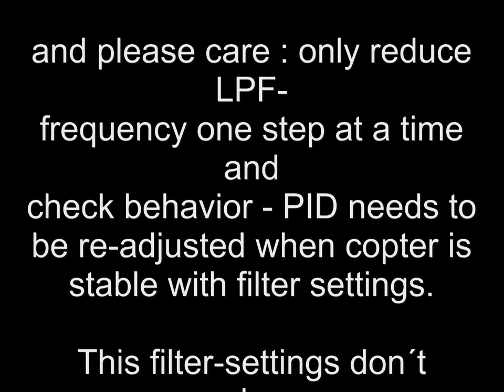Optimizing behavior by LPF-frequency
With my FlyduMini-Quad, I had some problems with oscillation, caused by the props. As hard as i tried, they couldn´t be balanced any better. So changed the LPF-frequency in WMC v 1.8 ( config.h-section ) - here´s the outcome !